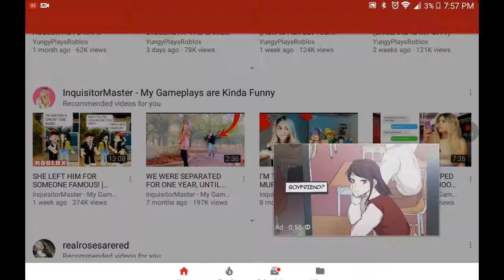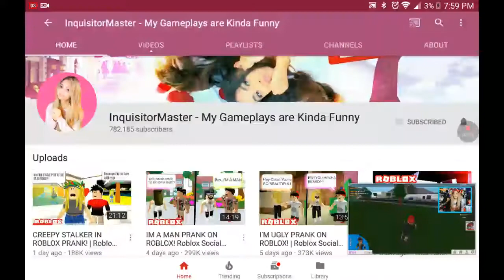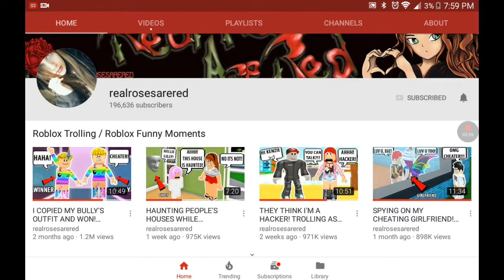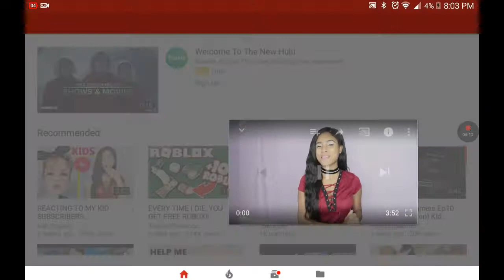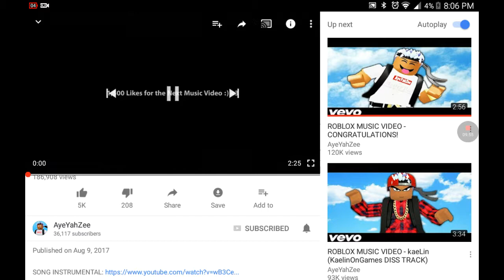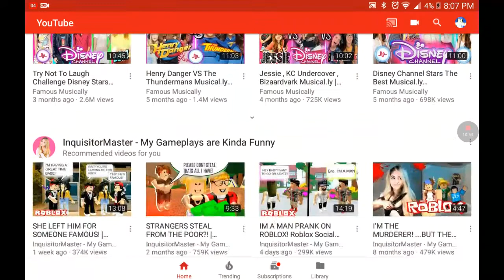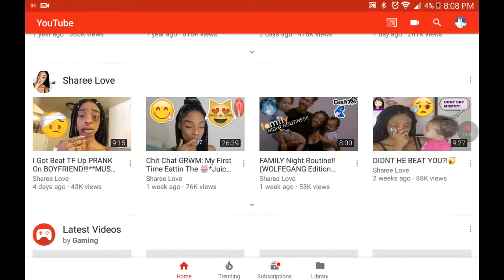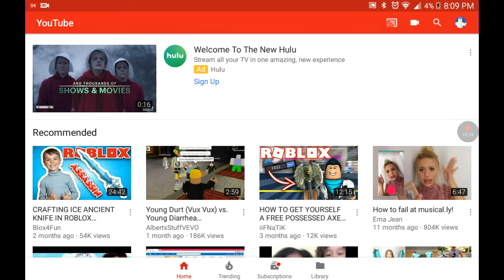My favorite 10 top youtubers part 1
jiggle jiggle pop LOL hope u like this And likes for like my intro :D